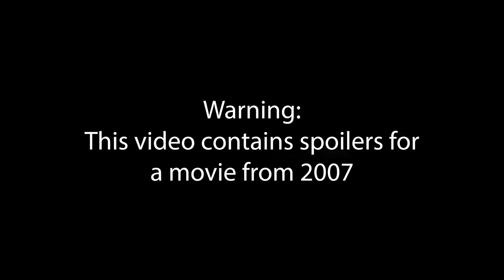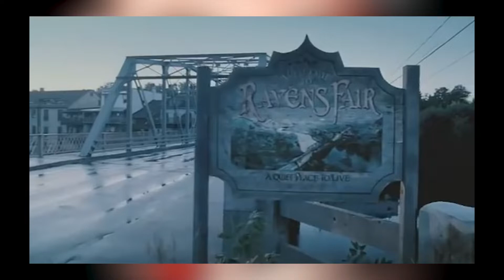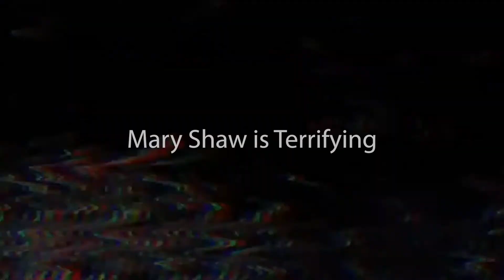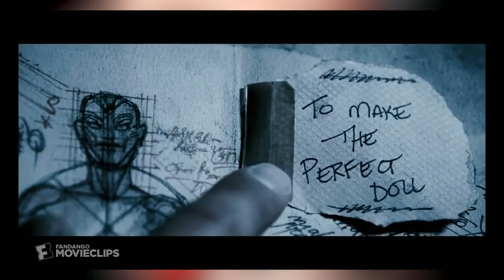Dead Silence is Stupid and I Love it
Clips Used:
Fandango Movie Clips
Binge Society